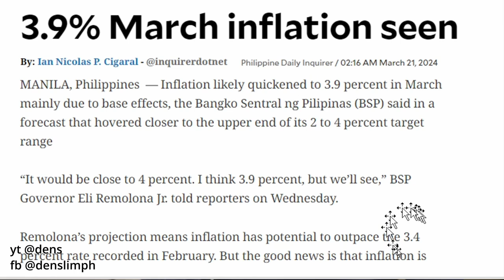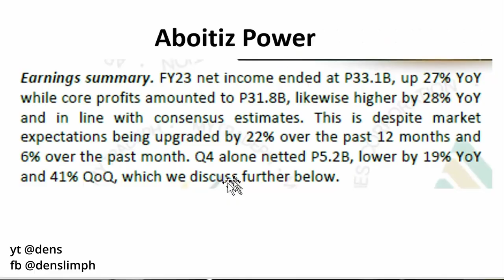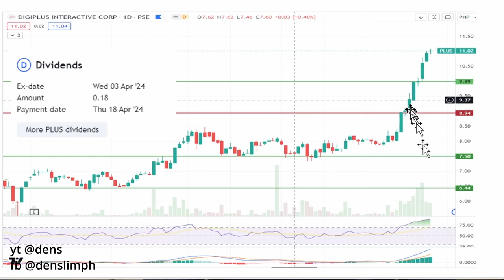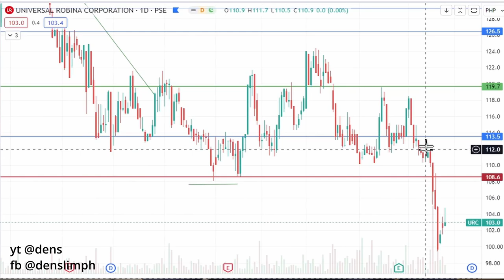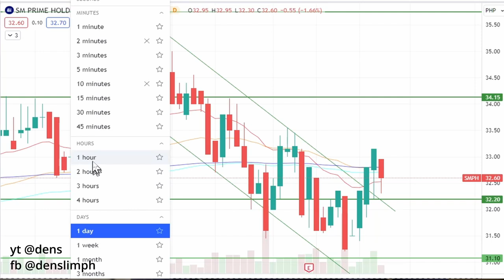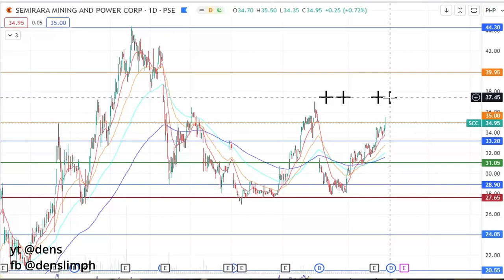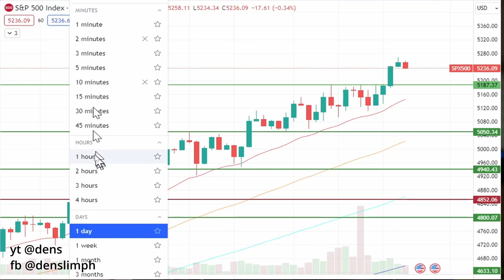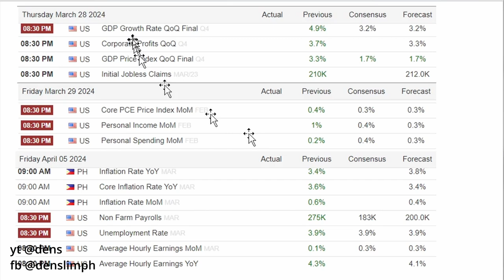How Will The Markets End March?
The FOMC meeting concluded with rates steady at 5.5% but the takeaways during the press conference had the markets celebrating. More earnings for PH companies and some key levels for our favorite REITs and stocks.